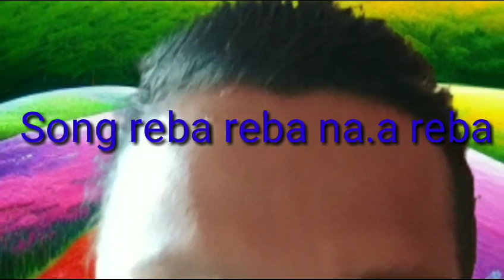arataniko alamala tariatjok